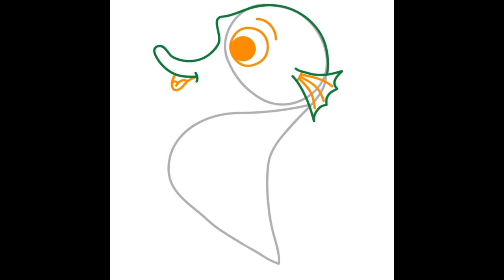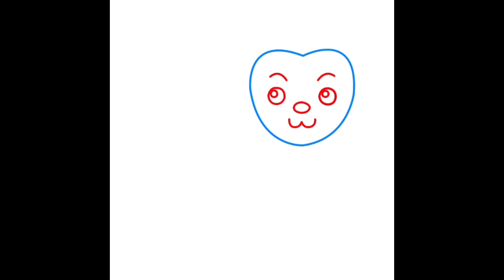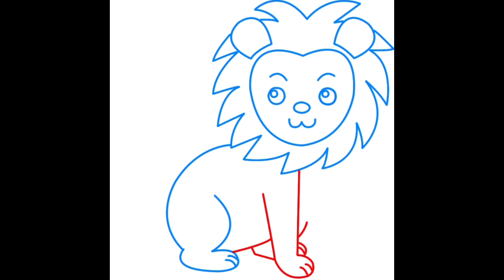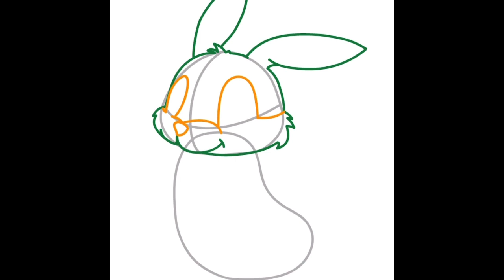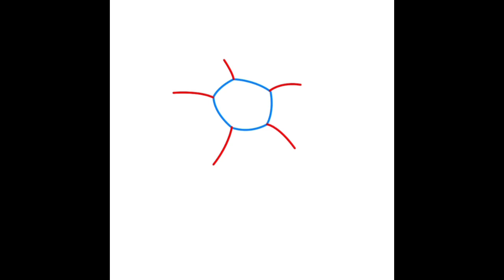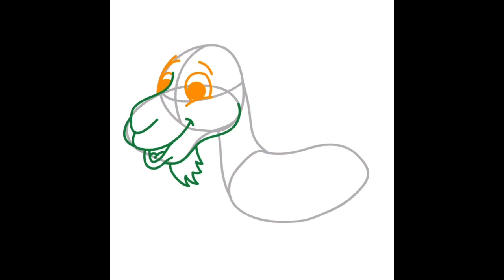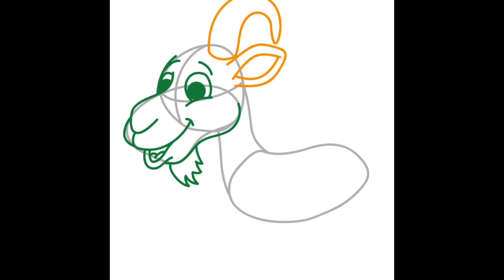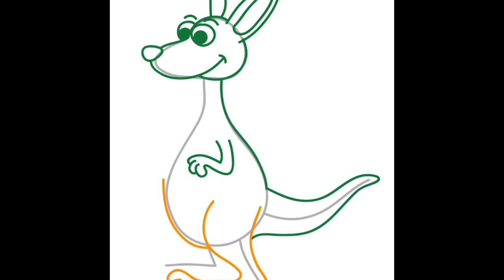how to draw 6 different animals step by step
How to draw step by step easy tutorial for children

እንዴት እንደሚሳል
كيف ترسم
Ինչպես նկարել
necə çəkmək
nola marraztu
কিভাবে আকে
як маляваць
kako crtati
как да рисувам
ಹೇಗೆ ಸೆಳೆಯುವುದು
com dibuixar
сурет салу
sa unsa nga paagi aron sa pagkalos
mmene kudzatunga
如何画
如何畫
nzira yekukwevera
කොහොමද අඳින්නේ
그리는 방법
kako nacrtati
çawa bikujin
hvordan man tegner
ako kresliť
kako narisati
Kiel desegni
kuidas joonistada
Paano Gumuhit
kuinka piirtää
como deseñar
sut i dynnu
როგორ დავხატოთ
איך לצייר
hogyan rajzolj
esi ise
ווי צו ציען
cara menggambar
描く方法
cara nggambar
របៀបគូរ
ວິທີການແຕ້ມ
duci
kā zīmēt
kaip piešti
wéi zeechnen
како да црташ
എങ്ങനെ വരയ്ക്കണം
kif tfassal
me pehea ki te utu
कसे काढावे
хэрхэн зурах
څنګه رسم
چطوری طراحی کنیم
jak narysować
ਕਿਵੇਂ ਖਿੱਚਣਾ ਹੈ
кантип тартат
cum să atragă
как нарисовать
le auala e faalatalata
Како цртати
ho hohela joang
ڪئين ٺاهيو
வரைவது எப்படி
jak kreslit
ఎలా గీయాలి
nasıl çizilir
як намалювати
indlela yokudweba
indlela ukudweba